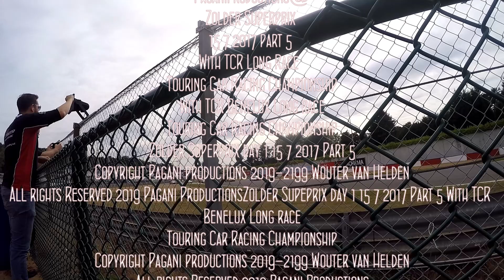Paganiproductions@zolder superprix day 1 15 7 2017 part 5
Zolder Supeprix day 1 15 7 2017
With race 1 Tcr Benelux Long Race